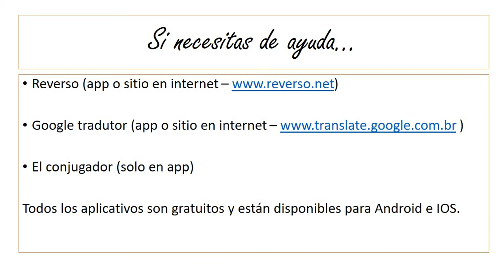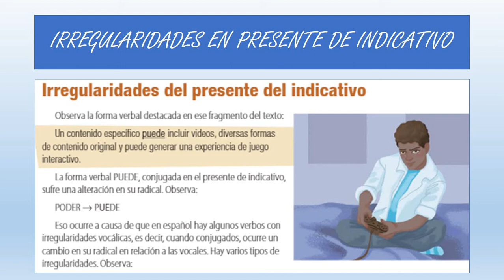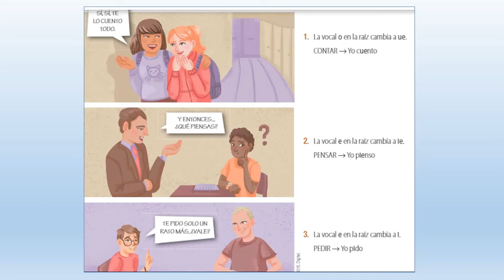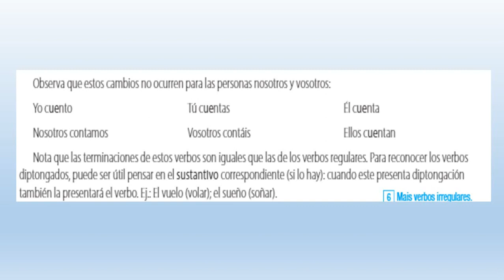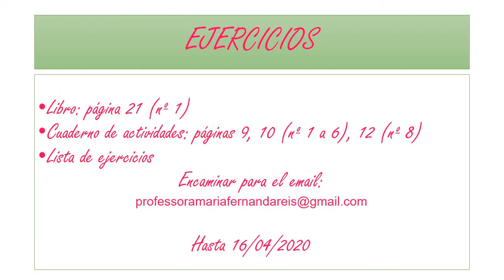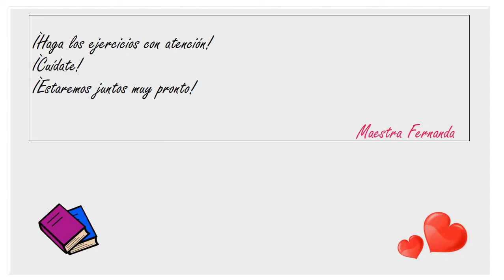Professora Maria Fernanda - Espanhol - Semana 19 a 23 -04 - 2ano